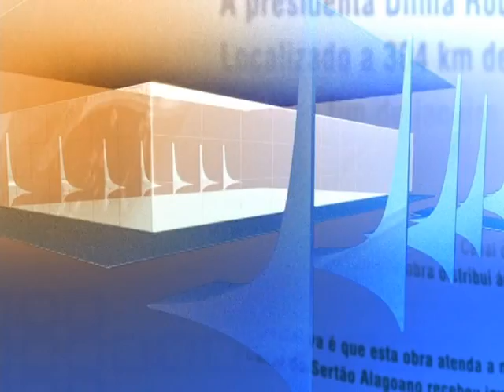Direto do Planalto - 4 de junho